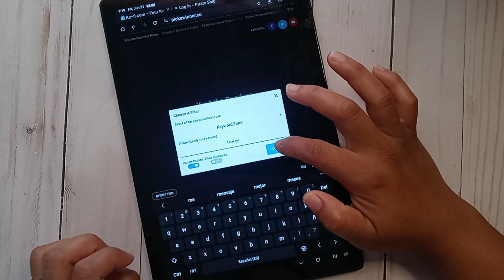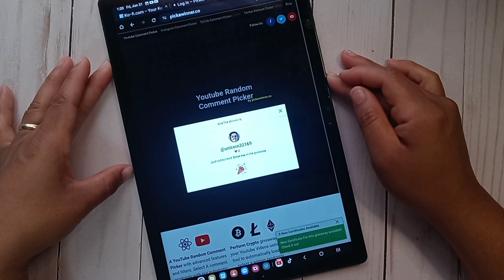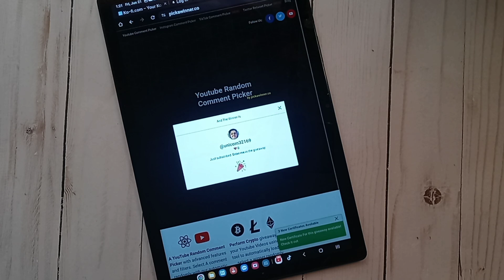1K Subbie giveaway winners ❤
-Comment enter me
-US only

Beebeecraft

Save 10%

Craftwithme_gloria

Safe money by just scanning your receipts.

Ibotta:
Hey! I think you'd like this free app I use called Ibotta to get cash back on purchases.